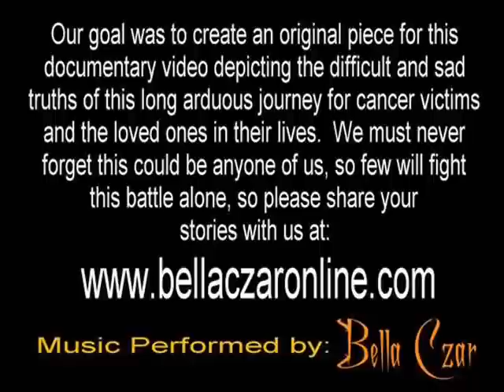Bella Czar - The End - Original Music & Video by Bella Czar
A Documentary video that shows us how the heroes of this dreadful disease keep the human spirit alive and never give up hope.  Vocals and lyrics by Bella Lamora.  Instrumentals by Czar Dain.

LYRICS FOR THE SONG "THE END":

They say it's not so bad
The others just like me
As we walk
hand in hand
To a barrage of therapy
Remissions
don't scare me
As much as the monster in the mirror
And you still kiss me
Right after all the vomiting
Your love is undying
I won't give up, not now
And I won't break down if I'm still around
And I'll never give in
Could I .. You say 'we' ... really win
I see them
People stop and stare
I've already lost my hair
I feel like such a freak
The clever things you say
To convince me to come out an play
When all I want to do is hide away with you
I'm hearin you prayin
And I feel myself fading fast
Don't give up, not now
You say, Don't break down
Said you'd stick around
I need for you to come around
Please, don't give in
I'll be loving you
Beyond the end